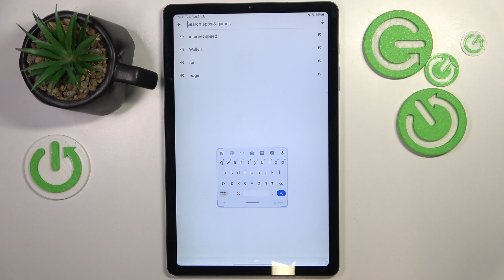How to Fix the Floating Keyboard in SAMSUNG Galaxy Tab S6 Lite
In this video, you'll learn how to disable the floating keyboard mode on your Samsung Galaxy Tab S6 Lite. Follow our easy steps to switch back to the standard keyboard layout, making typing more comfortable and stable. Perfect for users who find the floating keyboard distracting or inconvenient. Improve your tablet experience by quickly adjusting this setting.

How to prevent the keyboard from moving around on SAMSUNG Galaxy Tab S6 Lite? How to attach a keyboard to the bottom of a screen in SAMSUNG Galaxy Tab S6 Lite? How to make the Samsung keyboard stationary on SAMSUNG Galaxy Tab S6 Lite?